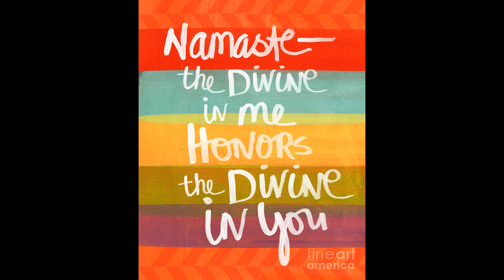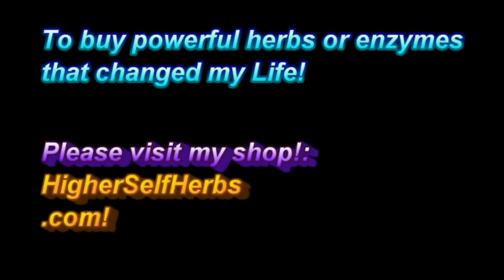The Beginning of My Fasting Journey For The Recovery of My Health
Cordyceps amazing energy herb for athletes, sick or ill people, anyone wanting more energy and strength, and sports people wanting lean muscle mass gain, greater performance, endurance and stamina. Scientifically shown to increase ATP and oxygen levels by as much as 33% and more! One of Chinese's superior, top tonic herbs and adaptogens. Great for immune system, ashtma, breathing and lungs.

Love Thyself
Know Thyself
Be Thyself

Namaste & love,
Owen!